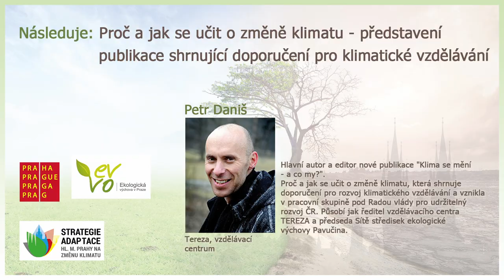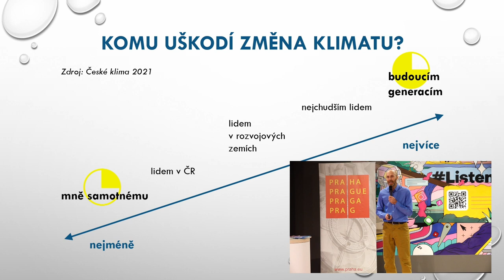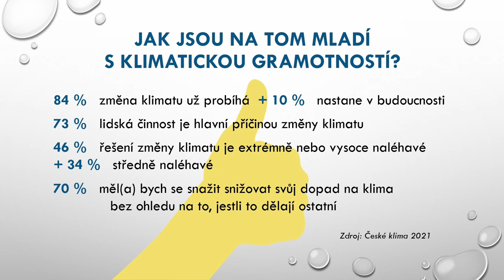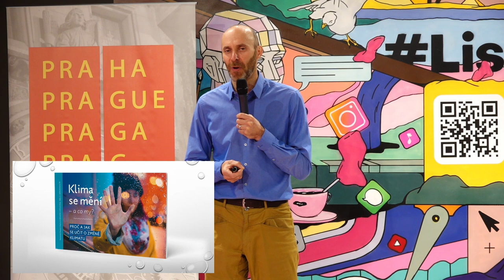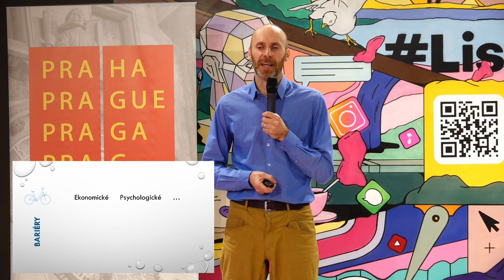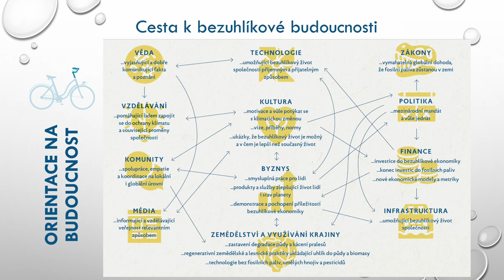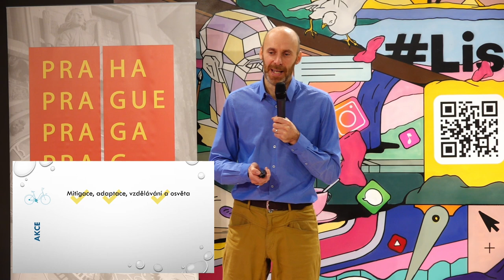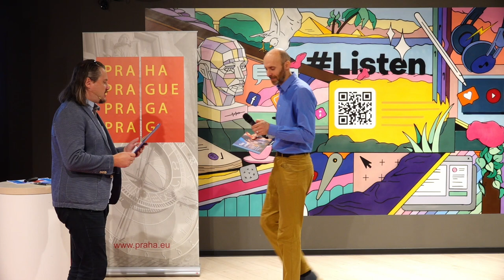Konference EVVO - 09:30 - 10:00 Petr Daniš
Petr Daniš - Tereza, vzdělávací centrum - Proč a jak se učit o změně klimatu - představení nové publikace shrnující doporučení pro klimatické vzdělávání.